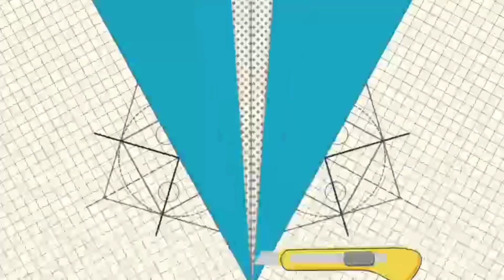How To Make Origami Paper Table